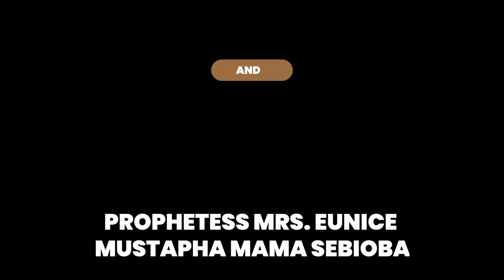IRI OWURO SATURDAY 3RD